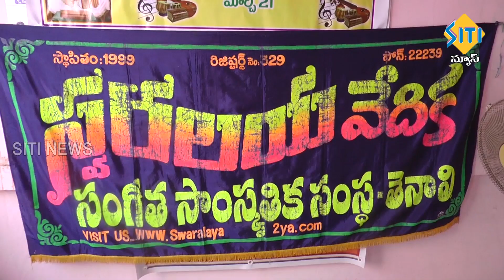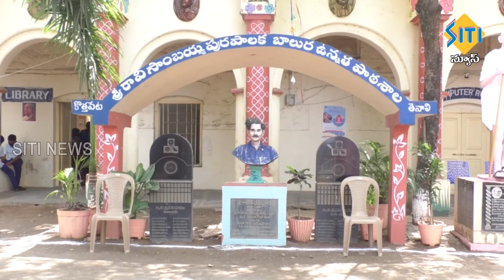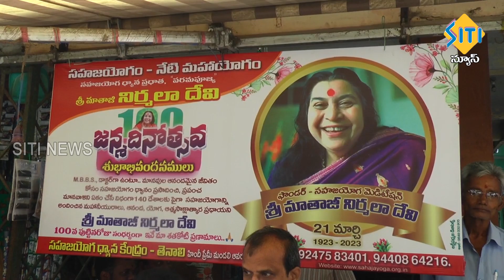TENALI SITI NEWS - 22 3 2023 - 7 AM NEWS